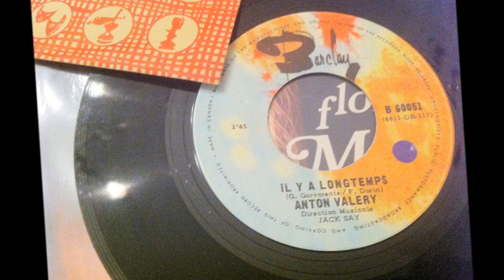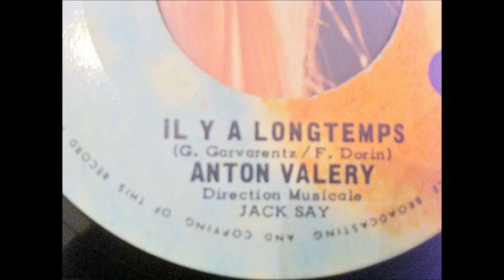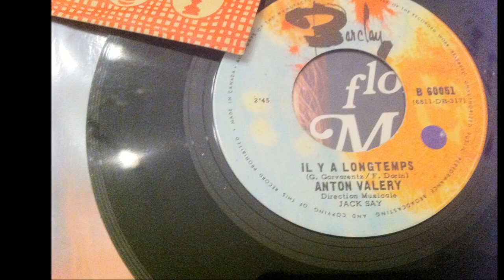ANTON VALERY , il y a longtemps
OLDIES FRANÇAIS